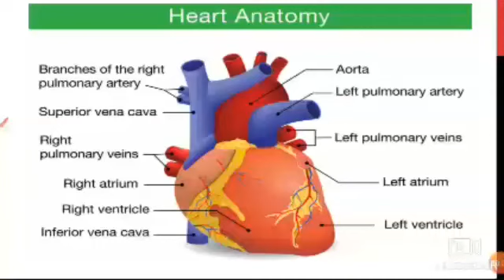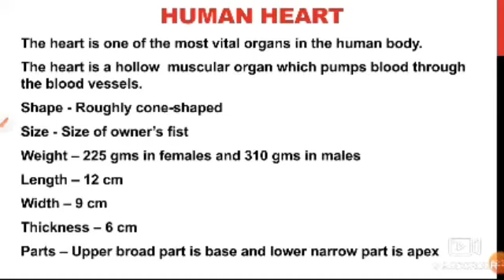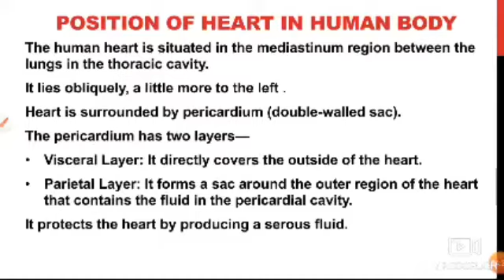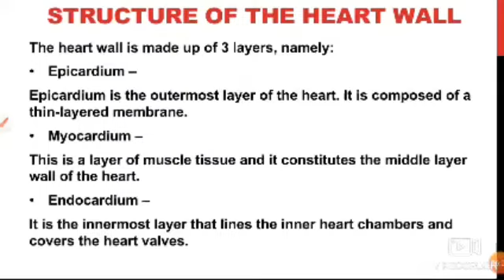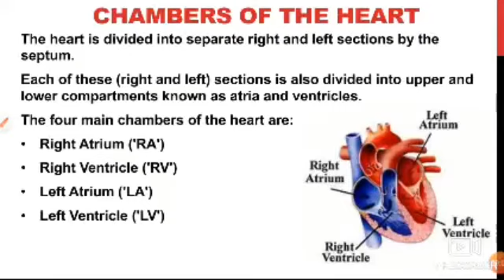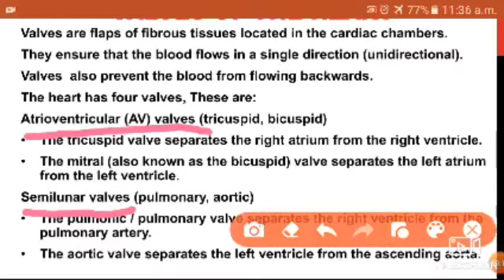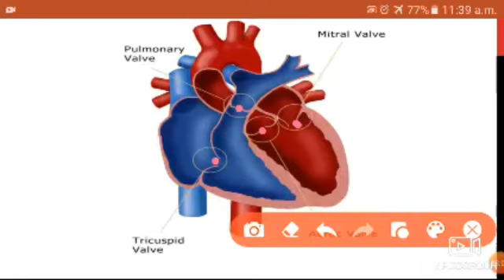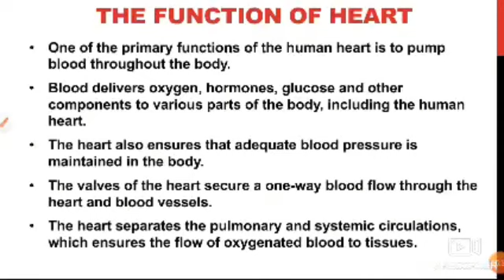The Heart | Anatomy and Physiology of Heart | Structure and function of Human Heart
Anatomy and Physiology of Human Heart
Structure and Function of Heart
Structure of human heart
Exterior structure of heart
Interior structure of heart
Human Heart Anatomy and Physiology